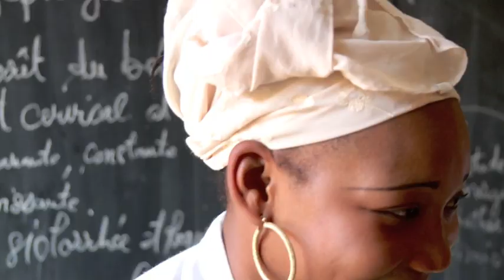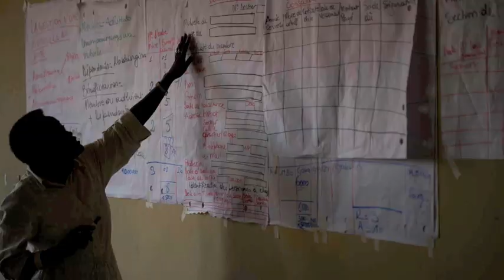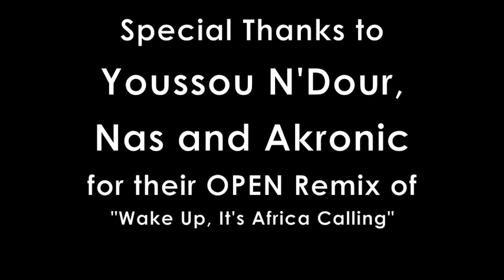What Could Africa Do With More Broadband?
IntraHealth International and the IntraHealth OPEN Initiative respond in this video featuring Pape Gaye, IntraHealth Internationals President and CEO, with music created for the OPEN Initiative by Youssou NDour, Nas and Akronic.

Faster broadband means African ideas and innovation can move faster

It means we can more easily collaborate, educate, train and share

For the IntraHealth OPEN initiative it means more African developers can more effectively use open source technology to help solve the greatest global health issues of our time

For IntraHealth International it means health workers can get critical data in time to save lives

Technology is finally catching up to the speed of human ideas

Get up to speed

Together we can do something different.